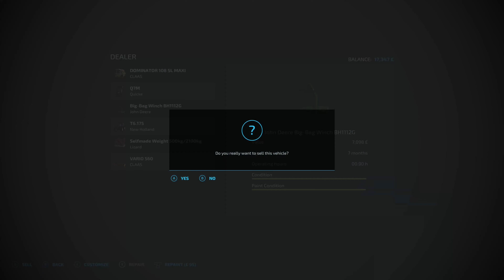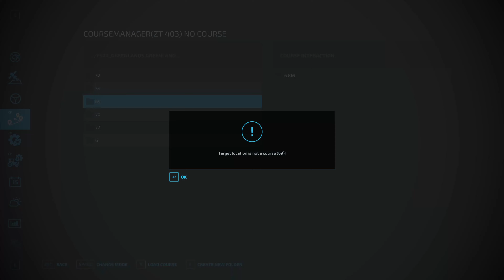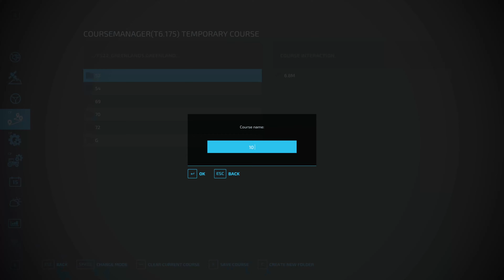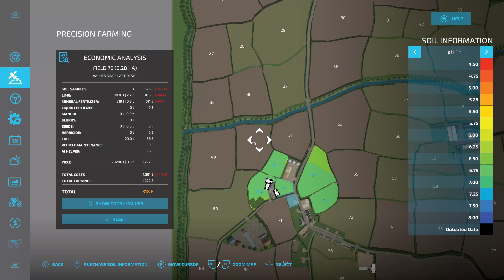FS 22 - Greenlands - Stunning British Map - Normal Economy - Start from Scratch - Ep 6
FS 22 - Greenlands - True to it's name, they certainly are green and beautiful, very British map hedges and narrrow roads (you think!! :)) Worst start ever, awful equipment at the beginning, can we turn it around? Broken contract system to contend with, to begin with so we need to kick start the map with a round of contracts before we build up our farm. Help the community first then you will help yourself. What goes around comes around, we shall see :).